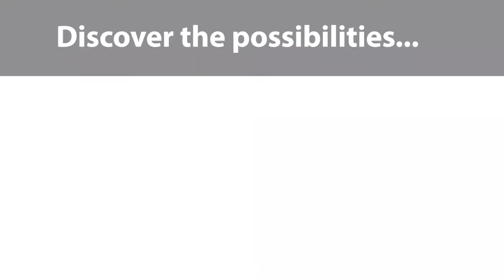What could your school do with an extra $23 million?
Michigan City Area Schools installed 2.83 megawatts (dc) of solar power and, in combination with the LED lighting upgrades, the improvements will generate net energy savings of $23 million over 30 years.